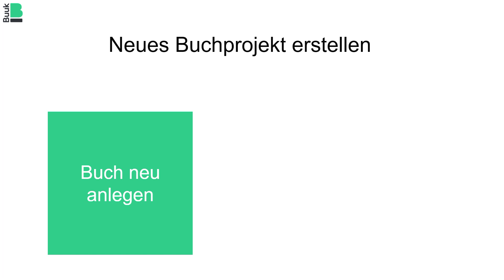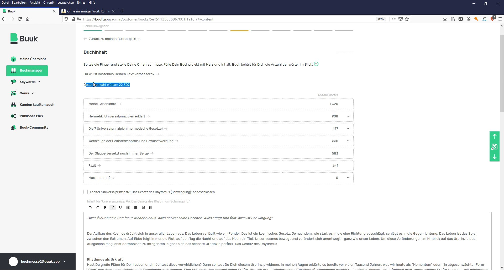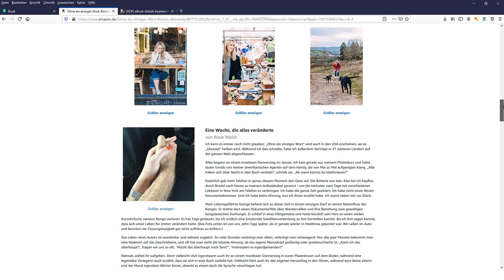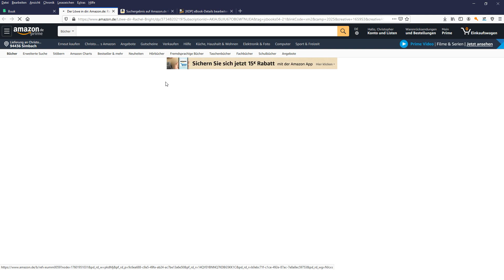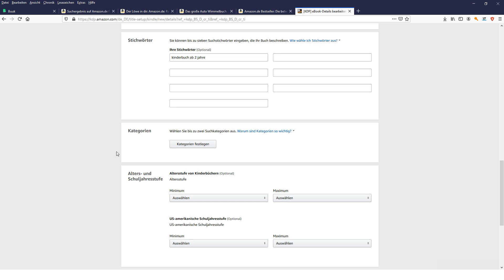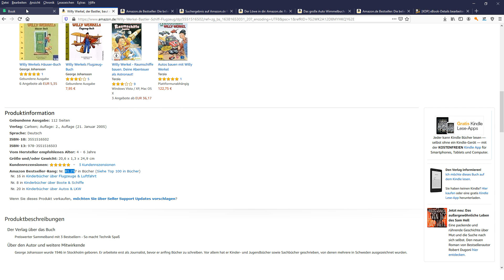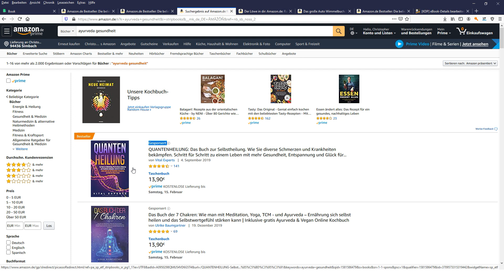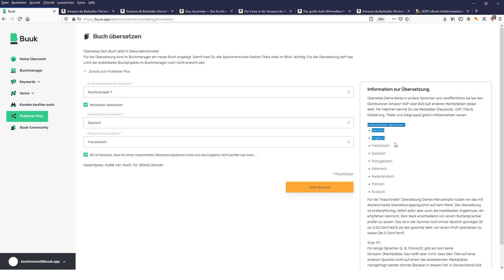Selfpublishing für Anfänger und Einsteiger? Mit dieser Software klappts!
Seit 2019 ist die Buuk - die Software für Selfpublisher - auf dem Markt und findet immer mehr begeisterte Nutzer. Lerne Schritt-für-Schritt, wie Du ein Buch schreibst, Metadaten dafür gewinnst, es vermarktest und skalierst.